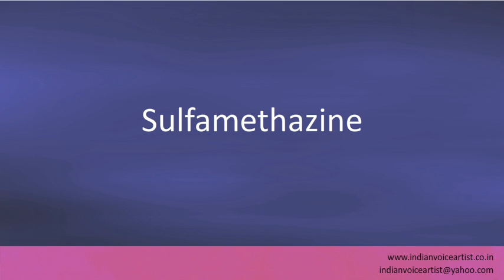Pronunciation of the word(s) "Sulfamethazine".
Pronunciation of the word(s) "Sulfamethazine". Channel providing free audio/video pronunciation tutorials in English and many other languages. The videos cover a diverse range of subjects with a specific focus on technical words that can be extremely challenging to pronounce correctly.